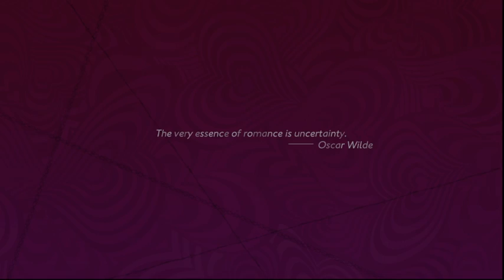Catherine: Full Body walkthrough part 4 - The truth about Rin!